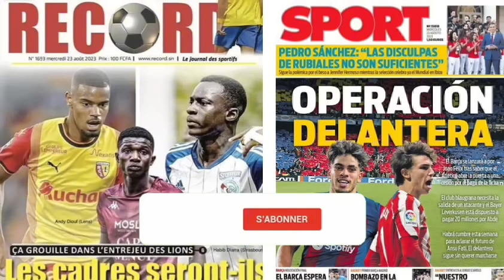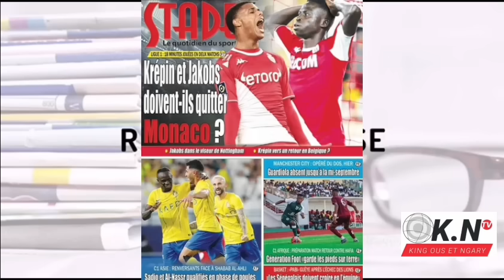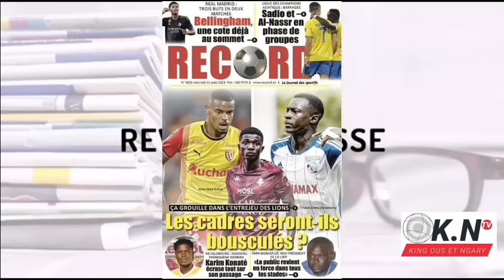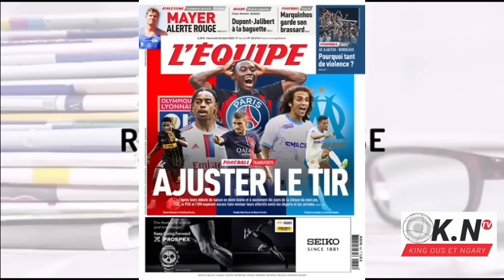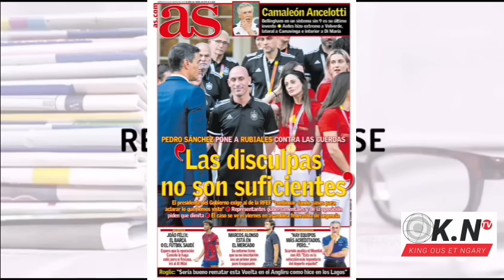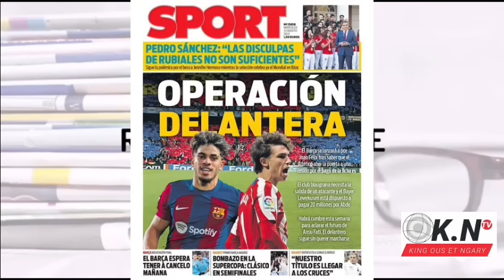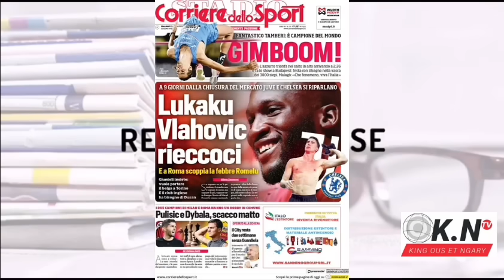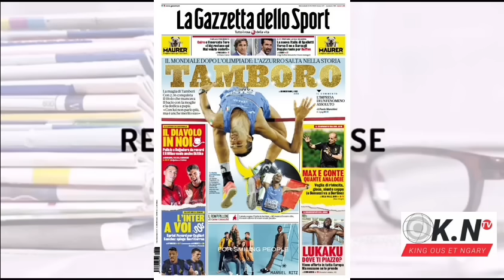📰: LAMINE YAMAL est un Golden Boy, il est actuellement le plus Cher de sa génération : Kreppin et Ja